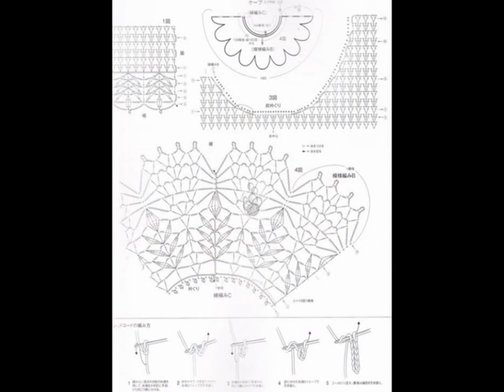Crochet Patterns| for free |crochet baby dress| 237